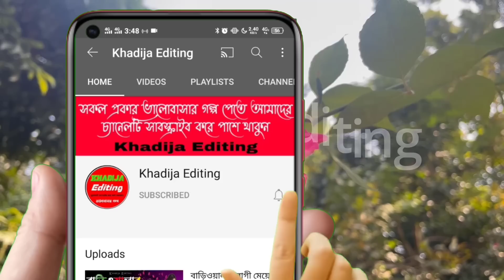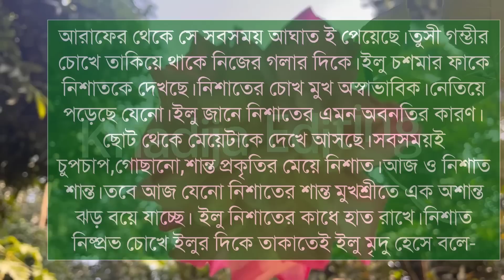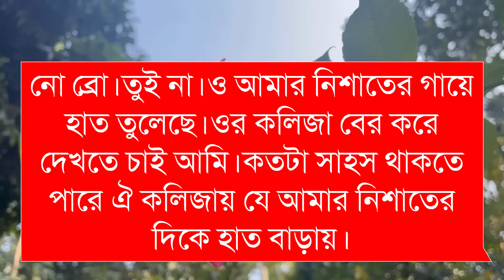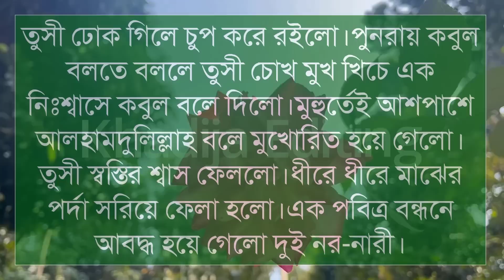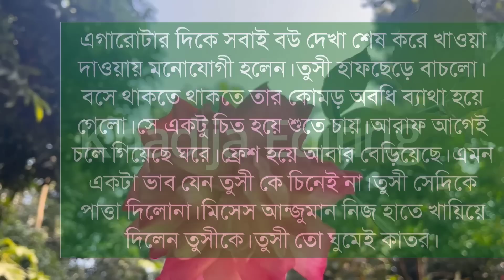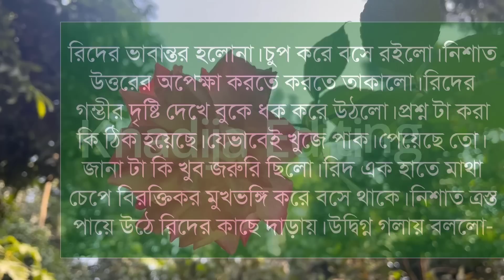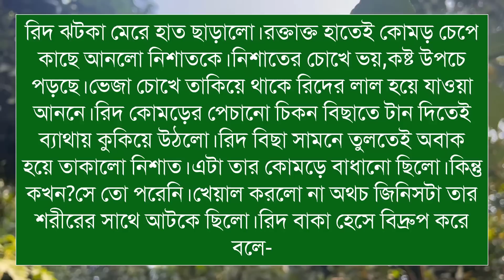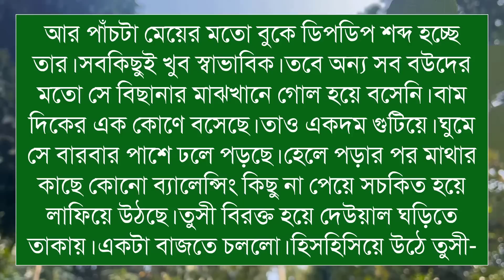হৃদয়ঙ্গম l (১১-পর্ব)লেখিকাঃ সুমাইয়া ইসলাম নিশা। Romantic LoveStory।। LoveStory || Khadija Editing